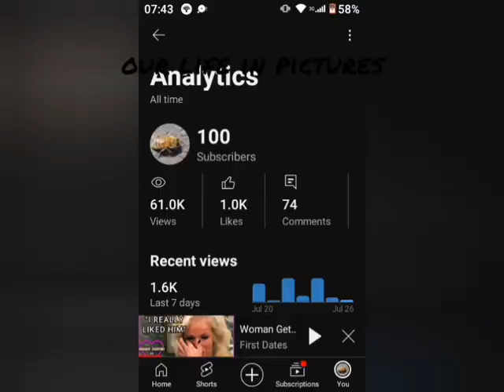mrwoodhall andme entomology